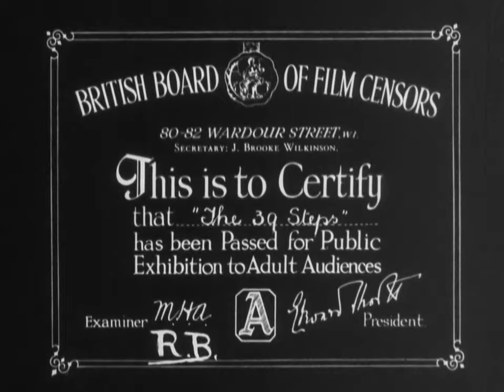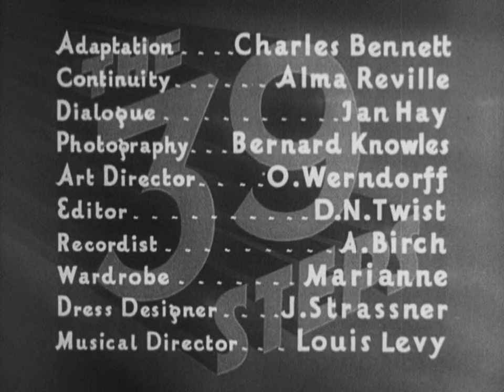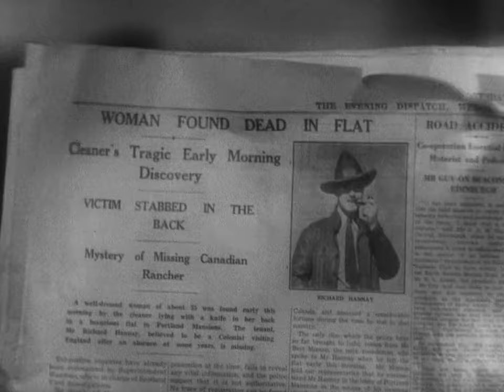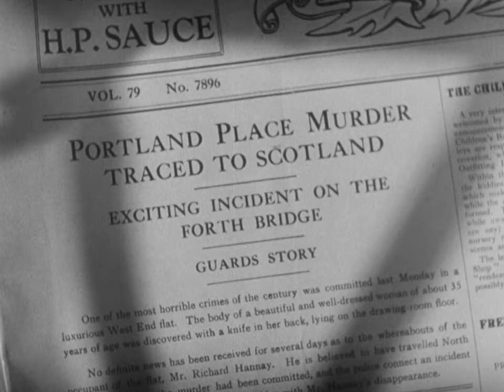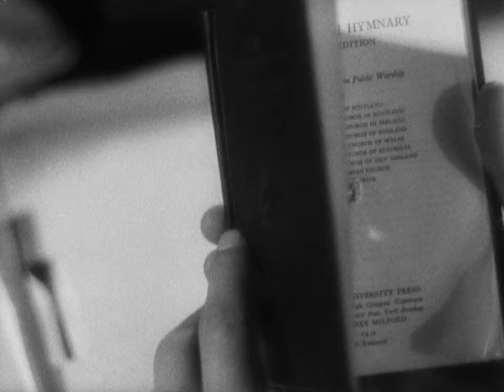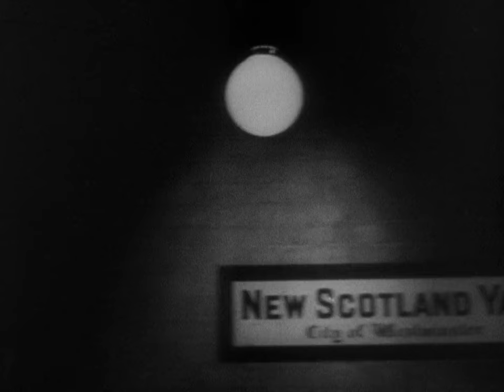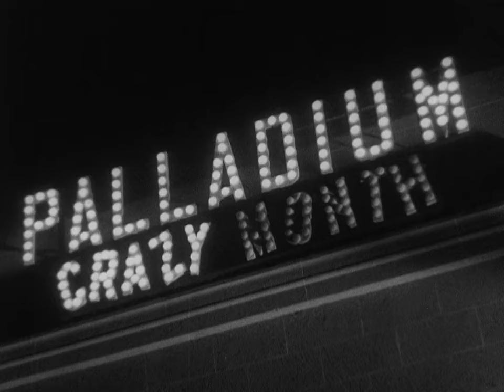The 39 Steps (1935) Alfred Hitchcock, 720p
'The 39 Steps' is adapted from John Buchan's novel, and is recognized as the best Hitchcock picture from the Biritsh era.

If you want to listen to the conversation between Hitchcock and Truffaut on the film: